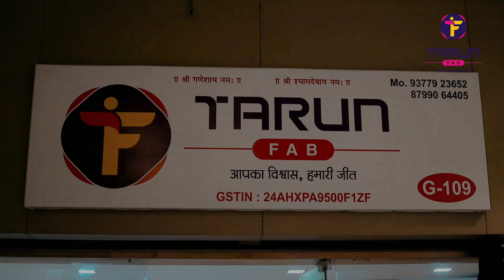दिवाली की हार्दिक शुभकामनाएं!🙏/ HAPPY DIWALI 2022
TARUN FAB

📝Address
G-109 HTC Market, Mithi Khadi
Road, Anjana, Ring Road,